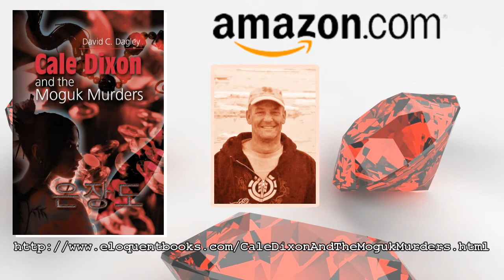"Cale Dixon and the Moguk Murders" by David Dagley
David Dagley / Cale Dixon and the Moguk Murders
Eloquent Books  /  Soft Cover/  6x9  /  336 pages  /  $18.50
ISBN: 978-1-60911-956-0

Fiction/Mystery & Detective/General
Fiction/Suspense

Cale Dixon, a detective on suspension, is assigned a research case just prior to reinstatement. A South Korean man, the oldest son of the Won family, is found with a mouthful of Moguk rubies and stabbed in the back with an Un Jang do knife that has been discretely passed down though generations of the Cho dynasty women. Cale has nothing to go on so he travels on a scheduled vacation but alters course to Burma to learn about the Moguk Ruby. He, by chance, falls in the right hands and meets up with a major Mandalay jewelry family. While the jewelers do some black market research for Cale, he tours the Burmese countryside somewhere between hiding from the secret police and running from them. After traveling through the repressed land, he returns to the states and gets more turns and twists than he bargains for.

David Dagley has been working in the Bering Sea for the last 10 years and traveling through South East Asia in his off time. He resides in Seward, Alaska.